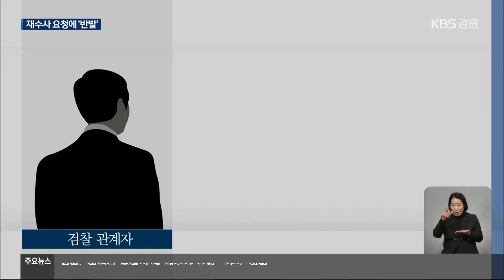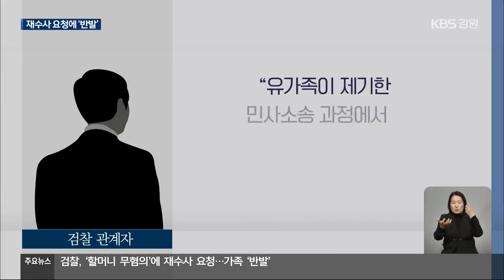무혐의 ‘강릉 급발진 의심 사고’…검찰 “재수사 필요” / KBS 2023.12.22.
[앵커]

 할머니가 운전한 차량이  갑자기 질주하면서, 함께 타고 있던 12살 손자가 숨진 이른바 '강릉 급발진 의심 사고'에 대해  검찰이 재수사를 요청했습니다.

 앞서 할머니는 혐의가 없다며 경찰이 불송치 결정한 사건에 대해,  추가 수사가 필요하다고 판단한 건데요,

 유가족들은  거세게 반발하고 있습니다.

 [리포트]

 지난해 12월 강릉에서 발생한  급발진 의심 사고입니다.

 운전하던 60대 할머니가 크게 다치고, 뒷자리에 타고 있던 손자, 12살 도현 군이 숨졌습니다.

 경찰은  교통사고처리특례법상 치사 혐의로 입건된 도현 군 할머니에 대해 혐의가 없다며 지난 10월, 불송치 결정했습니다.

 국과수 감정 결과에 한계가 있었다며,  할머니 과실을 뒷받침하기에 증거가 부족하다고 판단한 겁니다.

 그런데 사건 기록을 넘겨받은 검찰이 최근 경찰에 재수사를 요청했습니다.

 검찰은 최근 민사소송 과정에서 추가 감정 결과 등이 나오는 만큼, 자료를 좀 더 검토해 보자는 취지라고 설명했습니다.

 검찰은 특히  이번 재수사 요청이  할머니에게 죄가 있다고  단정하는 건 아니라면서도,  구체적 내용을 밝히기는  어렵다고 강조했습니다.

 경찰이 열 달 가까이  수사한 끝에 내린 혐의없음 결정을 검찰이 다시 조사하라는 건 손자를 잃은 할머니를  두 번 울리는 것과 마찬가지라고 비판했습니다.

 무엇보다 민사소송 진행 중에 검찰이 자동차 제조사에 유리한 방향으로 사건을 몰고 있다는 의심마저 든다고  강조했습니다.

 [이상훈/고(故) 이도현 군 아버지  :  "추가적으로 명확한 증거물이 나오지 않은 상태에서 재수사 요청을 했다는 것 자체가 상식적으로 납득하고 이해할 수 없는 상황입니다."]

 이번 재수사 요청에 따라  경찰이 다시 사건을 들여다보고, 할머니를 재차 조사할 가능성도 있어, 유가족 반발도 거세질 전망입니다.